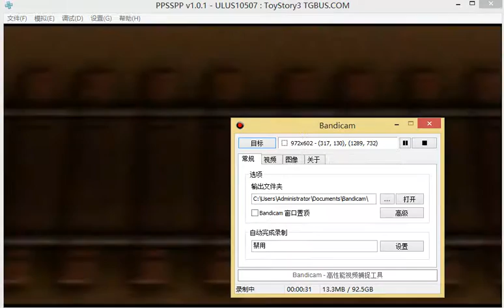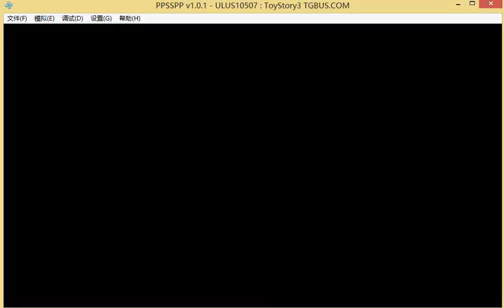Toy story 3 PPSSPP gameplay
玩具总动员3 PSP